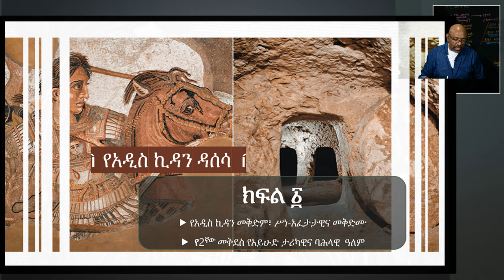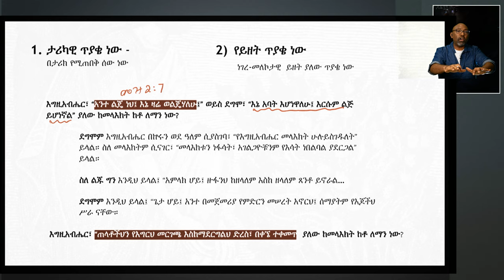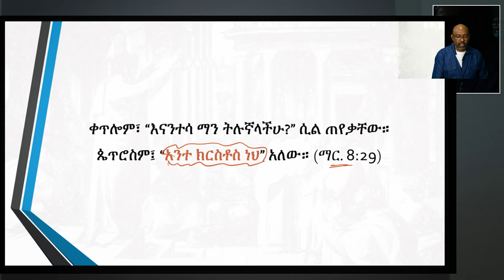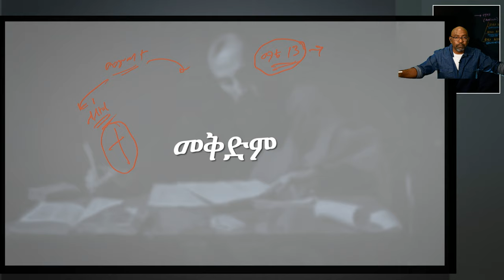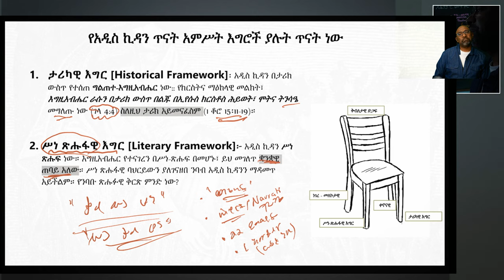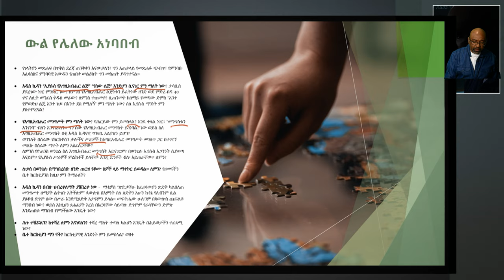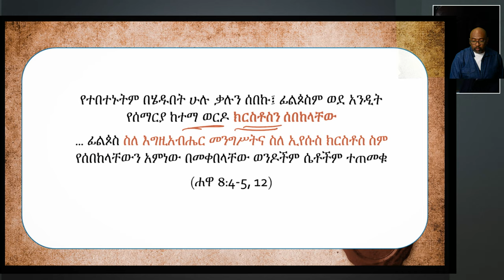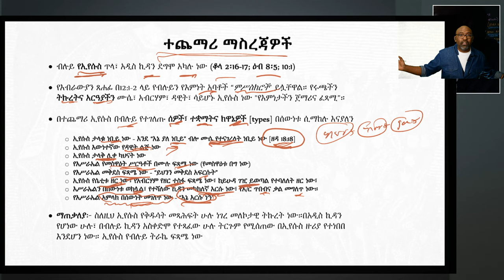ምዕራፍ 1፡ የአዲስ ኪዳን መሠረታውያን መቅድም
የዚህ የአዲስ ኪዳን ጥናት የመጀመሪያው ምዕራፍ "አዲስ ኪዳን እንዴት ይጠናል?" የሚለውን አውዳዊ ጥያቄዎችን የሚያነሳ፣ ለጥናቱ ማያ የሚሰጥ እንዲሁም ትምህርቱ የሚከተለውን የአጠናን መዋቅርን (framework) የሚያስገነዝብ ይሆናል።

አዲስ ኪዳን ከመምሪያ (manual) ጋር አብሮ አልመጣም። የአዲስ ኪዳንን ምንነት፣ ይዘቱንና ዘመን መጠቅ መልዕክቱን እንድንረዳ፣ አስቀድመን መጨበጥ የሚኖርብን "አጠቃላይ ምልከታ (big picture)" መኖሩ አስፈላጊ ነው። ይኽም ስለ አዲስ ኪዳን አወቃቀር አጠቃላይ መልዕክት ምልከታ ሲኖረን በውስጡ የተካተቱት ምንባባት ይበልጥ እየተብራሩ ይመጣሉ። ደግሞም እነዚህን ምንባባት በነጠላ መጽሐፍ በመጽሐፍ በቅርበት ሲጠኑ፣ ስለ አዲስ ኪዳን የሚኖረን አጠቃላይ ድምዳሜ እየሰመረና እየዳበረ ይመጣል። ስለዚህ የአዲስ ኪዳን ንዑስ ምንባባት (parts) በጥቅል ንባቡ (whole) ይብራራሉ፣ ጥቅል ንባቡ (whole) ደግሞ በንዑስ ምንባባት (parts) ይዳብራል። ይኽ አይነቱ አነባበብ በሥነ-አፈታት ተመጋጋቢ-ክበብ ተብሎ ይጠራል (Hermeneutical Circle)።

ይህ ጥናት ከአራቱ ወንጌላት ጀምሮ እስከ ራእይ መጽሐፍ ድረስ ያለውን አጠቃላይ የአዲስ ኪዳንን ነገረ-መለኮታዊ አቀራረብ ይቃኛል። በአዲስ ኪዳን ላይ አጽንዖት የተደረገባቸውን አበይት ዕሳቤዎችን እያነሳ ይዳስሳል። አቀራረቡ ‘አርእስታዊ (ጭብጥ-ዕሳቢያዊ)’ (thematic) እና ‘ቀኖናዊ’ (canonical) የአጠናንን መንገዶችን ለማቀራረብ ይጥራል። ጎልተው የቀረቡትን አበይት እሳቤዎችን እያነሳ በሦስቱ ወንጌላት፣ በጳውሎስ መልዕክታት፣ በዮሐንስ ጽሑፋትና በተቀሩት ደብዳቤዎች ውስጥ እንዴት እሳቤው እንዳደገ፣ ወይም እንዴት አቀራረቡ ከቀኖና ወደ ቀኖና ለየት እንደሚል ያጤናል (unity and diversity)። ስለዚህ በአንድ እጅ፣ አዲስ ኪዳን ከአንዱ መለኮታዊ ጸሐፊ ከመንፈስ ቅዱስ ልብ የመነጨ እንደመሆኑ፣ አንድ ወጥ መልዕክት አለው። በሌላ እጅ ደግሞ አዲስ ኪዳን በተለያዩ ጸሐፊያት የተጻፈና በተለያዩ አንገብጋቢ ጉዳያት ላይ ያተኮሩ በመሆናቸው፣ በአንድ መደፍጠጥ የለባቸውም። ከዚህ የተነሳ የአጠናን ዘዴያችን የአዲስ ኪዳን ጸሐፊያት ነገረ-መለኮታዊና ሥነ-አፈታታዊ አያያዝን በቅርበት ያጤነ ይሆናል።